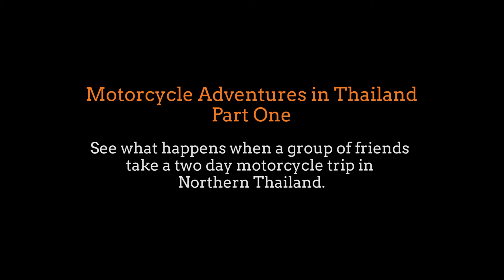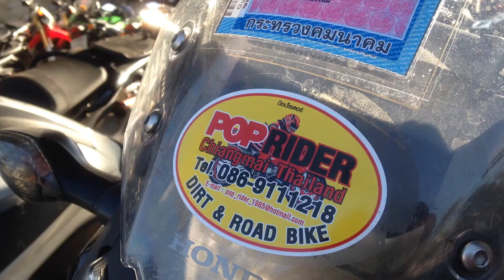Motorcycle Adventure Northern Thailand Part One Chiang Mai to Chiang Rai Siam Bike Week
Take a motorcycle ride with a group of Chiang Mai expats. The group takes a two day trip from Chiang Mai to Chiang Rai. They then travel west into the mountains near Myanmar before turning south towards Chiang Dao and eventually return to Chiang Mai.

Along the way the encounter beautiful scenery, great food, a huge biker party and plenty more.

If you have comment or questions post them below and I will respond as quickly as possible.